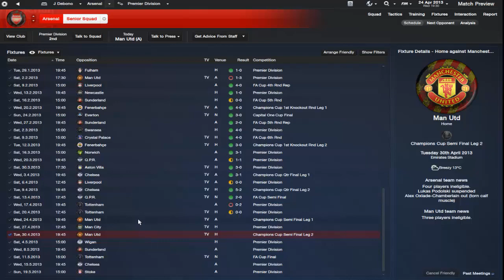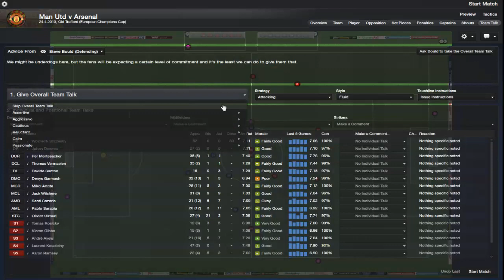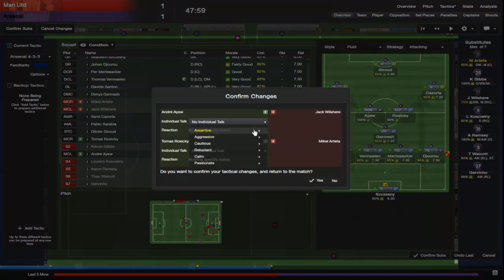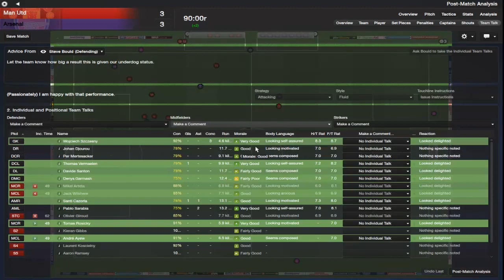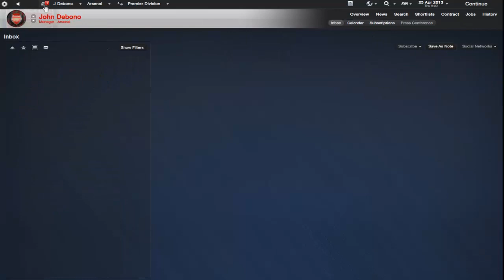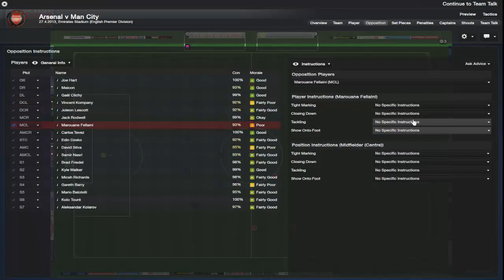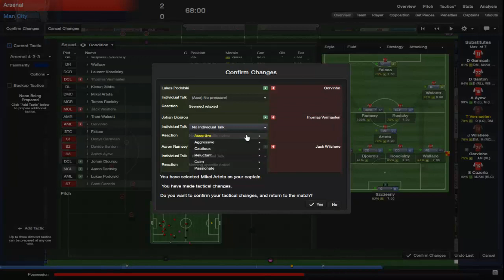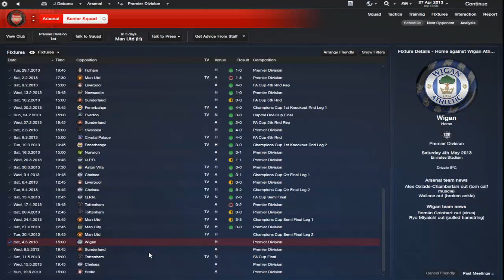Football Manager 2013 | Arsenal Let's Play S01 E09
some big matches here!